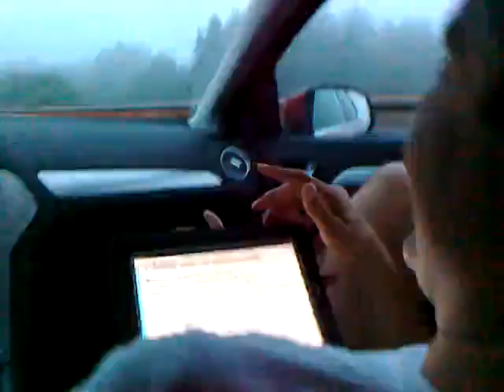Темная Ночь. Ремикс.(ненормативная лексика).